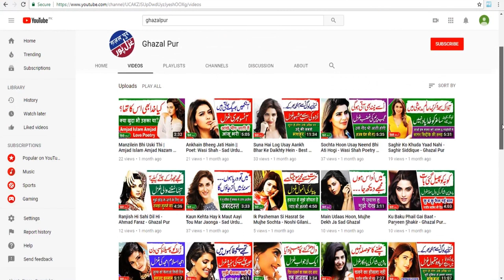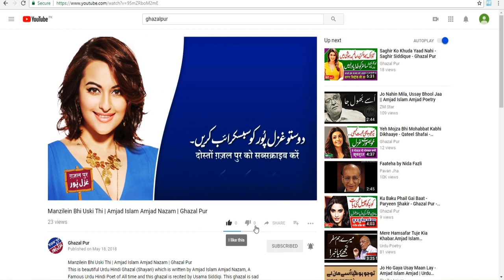NA 33 Hangu | Election Survey Pakistan | Election 2018 | Election Box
In this Video you will come to know about:
Election Survey in NA 33 Hangu.

1. Pakistani General Elections Results 1970
2. Pakistani General Elections Results  1977
3. Pakistani General Elections  Results 1985
4. Pakistani General Elections Results  1988
5. Pakistani General Elections Results  1990
6. Pakistani General Elections Results  1993
7. Pakistani General Elections Results  1997
8. Pakistani General Elections Results  2002
9. Pakistani General Elections Results  2008
10. Pakistani General Elections Results 2013